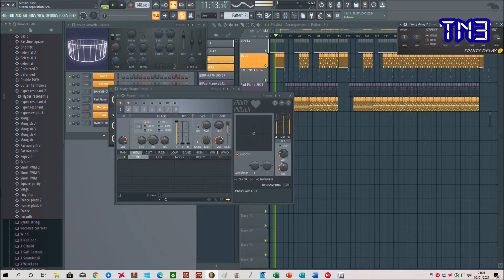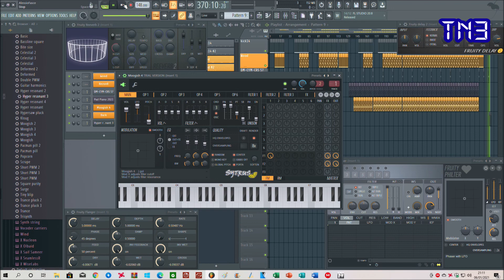DJ Fasce - Jucking To The Stars. POCCAHA APTEBA al 07.01.2021 Incremento DJ GoKalsy